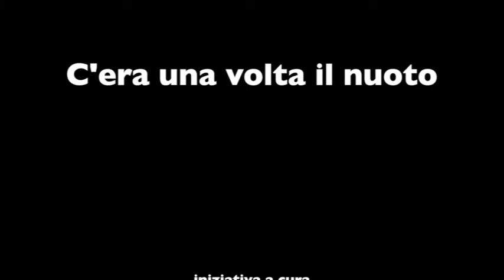C'era una volta il nuoto - intervista a Francesco De Sanzuane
C'era una volta il nuoto - Intervista all'atleta del nuoto veneziano
Francesco De Sanzuane
Iniziativa a cura dell'Archivio della Comunicazione - Video intervista a cura del Servizio Videocomunicazione - Comune di Venezia